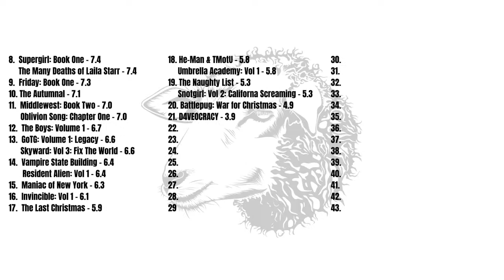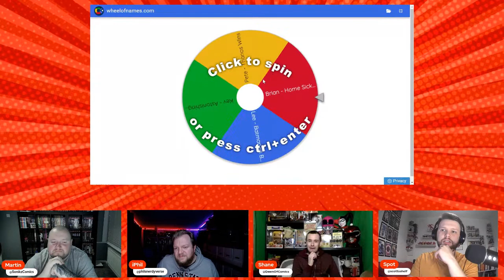iZombie Vol 1: Dead To The World (DC 2010)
The Nerd Herd Comic Book Club is a weekly book club, live stream and podcast. In this episode we'll be reading and discussing:

iZombie Vol 1: Dead To The World

Publisher: DC Comics
Year: 2010
Writer: Chris Robertson
Artist:  Mile Allred
Reading Order: iZombie #1-5.

"Written by CHRIS ROBERSON Art and cover by MICHAEL ALLRED “iZombie is flat out my favorite new title this year… The main cast is really fun and have solid voices, and the recurring set pieces give the series a welcoming feel, more like a favorite TV show than a typical monthly.” ―CBR/COMICS SHOULD BE GOOD The first five issues of this smart detective series that mixes urban fantasy and romantic dramedy is collected, with a story from the HOUSE OF MYSTERY HALLOWEEN ANNUAL #1. Gwendolyn “Gwen” Dylan is a 20-something gravedigger in an eco-friendly cemetery. Once a month she must eat a human brain to keep from losing her own memories, but in the process she becomes consumed with the thoughts and personality of the dead person – until she eats her next brain. Gwen sets out to fulfill the dead person’s last request, solve a crime or right a wrong. Our zombie girl detective is joined by her best friend, Eleanor, who happens to be a swinging ’60s ghost, a posse of paintball-blasting vampires, a smitten were-dog and a hot but demented mummy."

If you enjoy the podcast you can join us and have your say LIVE every Wednesday at 9:30pm (UK) / 4:30pm (ET) / 1:30pm (PT) right here on YouTube , Twitch  and Facebook!

Looking for something specific? Then why not check out the playlists right here: